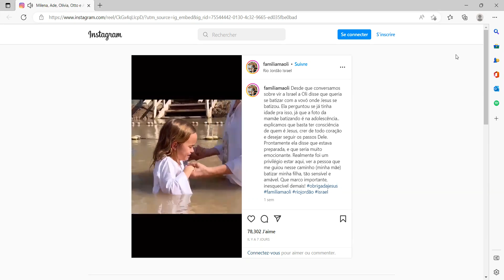Baptême dans le Jourdain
Familia Maoli